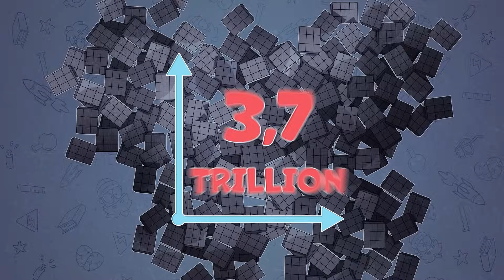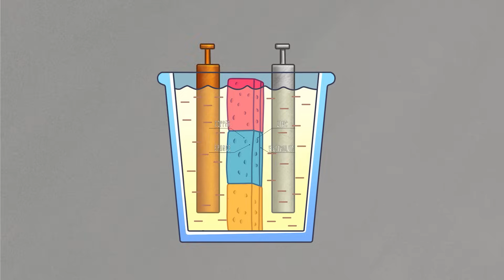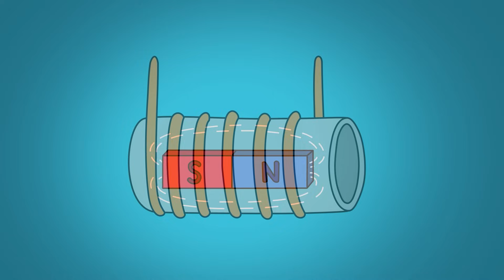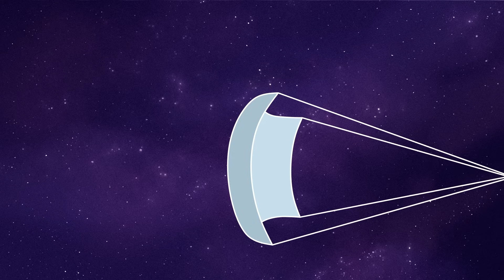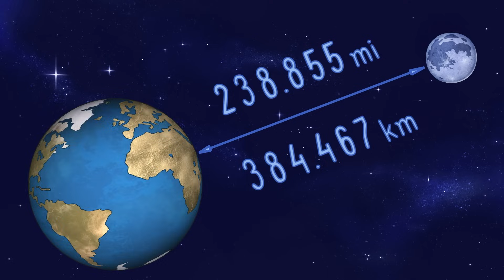The Earth Without Rotation — A Scientific Horror!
What would happen if Earth suddenly stopped spinning? In this episode, Arnold dives into insane end-of-the-world scenarios — from the Earth’s rotation halting to a future without oil, lithium, or uranium. Will electricity stop working? Is it the end of humanity or the beginning of a new age? And are aliens coming to help… or maybe not for a help?!

In this video:
 • What happens if the Earth stops rotating?
 • How would life, weather, and tech change?
 • What if we stop extracting oil, lithium, and uranium?
 • Energy, survival, and the future of civilization.
 • Arnold, conspiracies, and maybe… aliens?